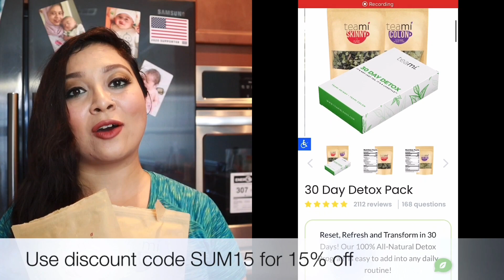Monthly Favourite | September 2020| How I am detoxifying my body during this Quarantine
15% code (minimum $29):  SUM15

Hello lovelies,
Fall is officially here and its important more than ever to feel good about yourself during these stressful times. For that we  need to cleanse our body of all the toxins we intake daily and  commit to a healthier lifestyle.

I have been trying out the 30 Day Detox from Teami Blends and I am mind blown.  I see a decrease in my  belly fat  and it feels like it’s helping with the bloating and my energy level is also up. This helps boosts my metabolism, helps gets rid of toxins, helps curbs my appetite and overall give me a feel of well being.

I am really feeling myself and I cant wait for you guys to start feeling better too.